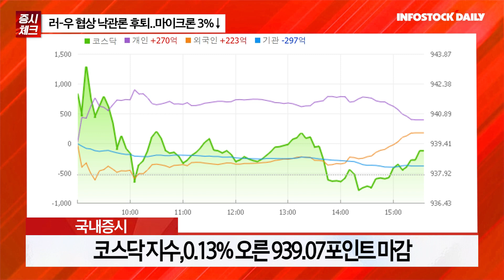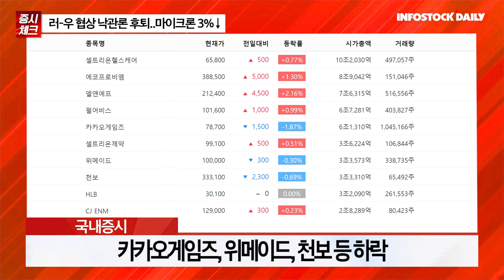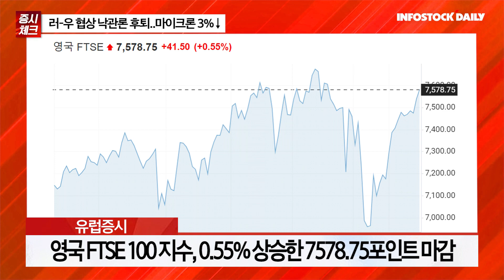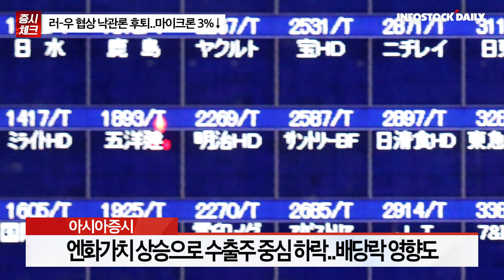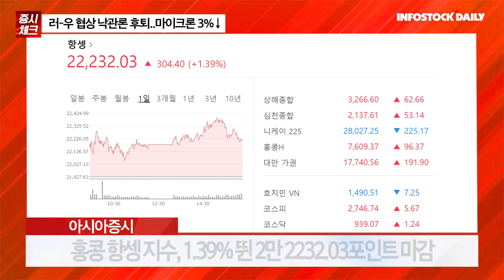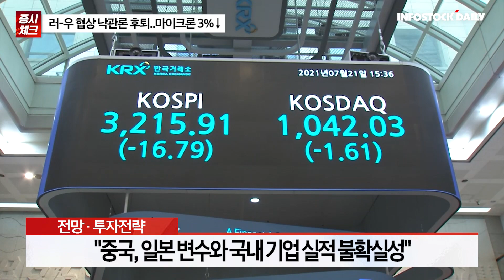[0331개장체크] 러-우 협상 낙관론 후퇴..마이크론 3%↓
러-우 협상 난항에 유럽, 미국증시 하락
미래에셋 "글로벌 경기 둔화 우려..외국인 수급 부정적"
신한투자 "중국 정책 변화 확인시 국내증시 반등 탄력"
"공급망 차질 충격 컸던 업종 회복 기대"
대신 "3월 글로벌 증시 상승세는 기대감 의존"
"중국, 일본 변수와 국내 기업 실적 불확실성"